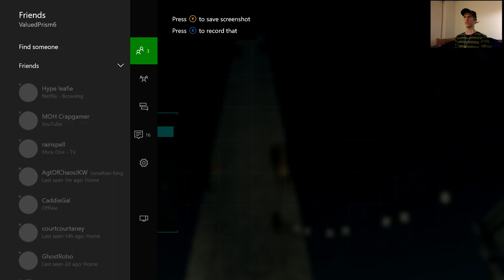Bunker Hill | Fallout 4 Walkthrough [44]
We find the Bunker Hill monument. Enjoy everyone!